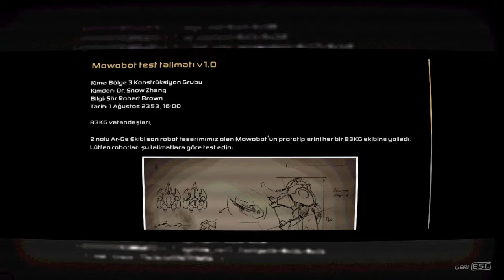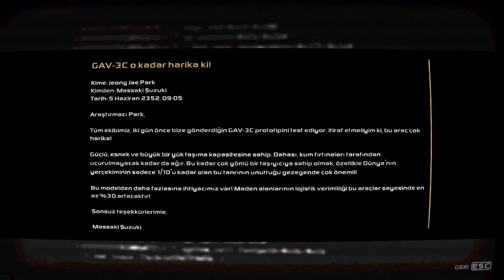FABRİKADA ZORLU GÖREV MONOBOT #3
oyunun konusu Çevrimiçi olan Mono, kendisini düşman robotlarla dolu karanlık, distopik bir dünyada tek başına bulur. Mono'ya tek başına yaptığı bu yolculukta rehberlik edin, bu ıssız dünyanın gömülü sırlarını ortaya çıkarmak için bulmacaları çözün. Sonsuz döngüyü kırabilir ve gerçek benliğinizi bulabilir misiniz?